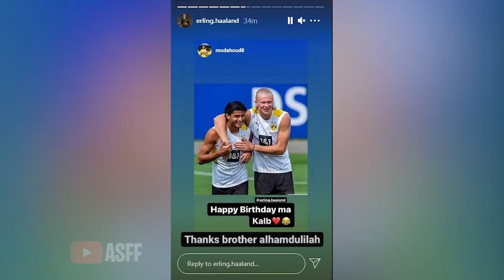Haaland Halal Mode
Assalamualaikum wrb

Terimah kasih telah menonton😁😃

Thanks to...

Allah swt
Rasulullah saw
Keluarga
Sahabat